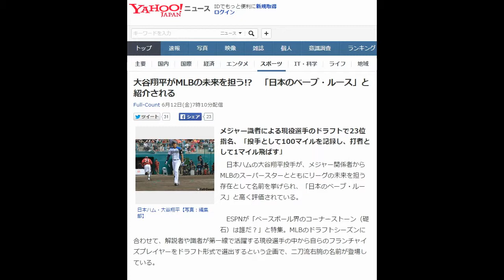大谷翔平がMLBの未来を担う!? 「日本のベーブ・ルース」と紹介される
Full-Count 6月12日(金)7時10分配信

日本ハム・大谷翔平【写真：編集部】
メジャー識者による現役選手のドラフトで23位指名、「投手として100マイルを記録し、打者として1マイル飛ばす」
　日本ハムの大谷翔平投手が、メジャー関係者からMLBのスーパースターとともにリーグの未来を担う存在として名前を挙げられ、「日本のベーブ・ルース」と高く評価されている。

　ESPNが「ベースボール界のコーナーストーン（礎石）は誰だ？」と特集。MLBのドラフトシーズンに合わせて、解説者や識者が第一線で活躍する現役選手の中から自らのフランチャイズプレイヤーをドラフト形式で選出するという企画で、二刀流右腕の名前が登場している。

　全体1位には、昨季のア・リーグMVPで、天才の名を欲しいままにするエンゼルスのマイク・トラウト外野手が選出された。2位にはナショナルズの若き主砲ブライス・ハーパー外野手、3位はマーリンズのイチロー外野手の同僚で昨年の本塁打王ジャンカルロ・スタントン外野手、4位はマリナーズの「キング」ことフェリックス・ヘルナンデス投手と、上位にはスーパースターが名を連ねる。